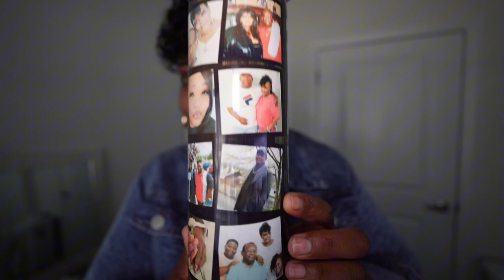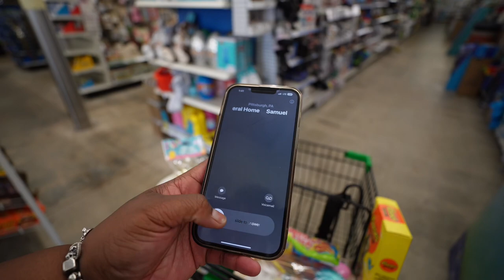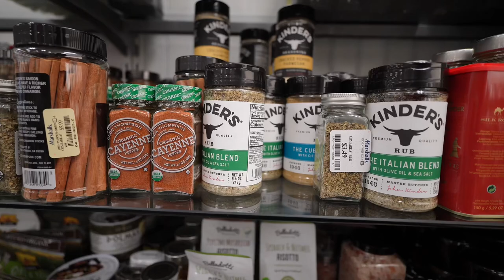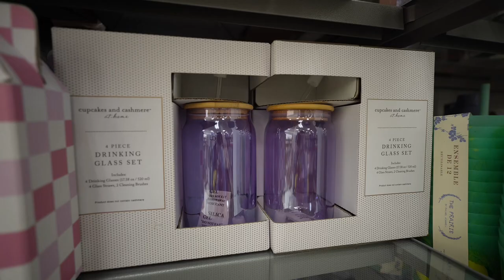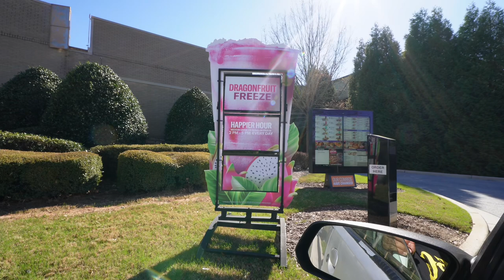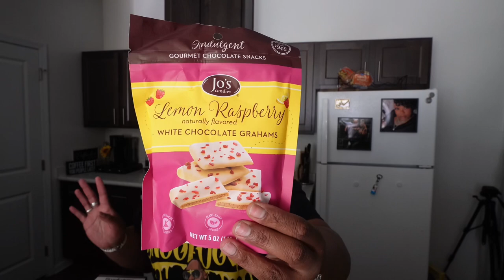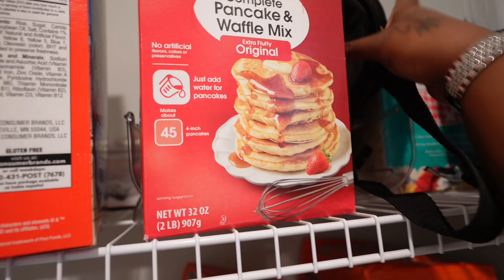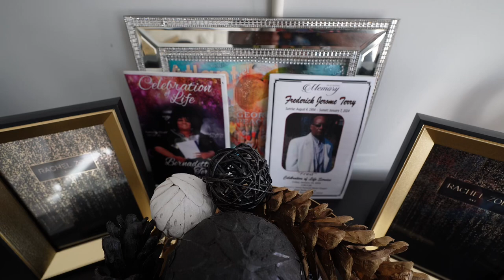Weekly Vlog*Taraji P in Marshalls*Over protective Mother*Wakanda Braids*Us Never Them*Closet Purge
Branders welcome 🙏🏽 to my visual life diary here on the tube! My life may not be perfect but honestly “Who’s Really Is?”

🔥🔥🔥Facebook Page Tumbler Link 🔥🔥🔥

Todays viewage we trying to get caught up ⬆️ so lets finish enjoying the daughters visit and she even made me a meal 🍽️ but why did she come for my parenting skills 😝 and it was so fireeee 🔥 but i went on a OCD attack and thru the whole closet away 🤦🏽‍♀️ i also was in these streets and found some gems 💎 so stay tuned for the run dont walks!!!

I would be so honored to have you become apart of my Branded Family 🙏🏽😘✅

$queengem412

💥💥Top tier Quality Camera Used💥💥
📷 Sony ZV-E10

Age: 42
From:Pittsburgh,PA livin in GA
Birthday:June 1st (GEMINI BABYYY).